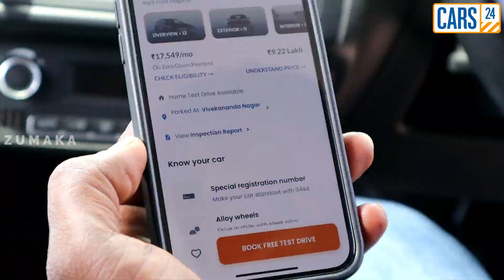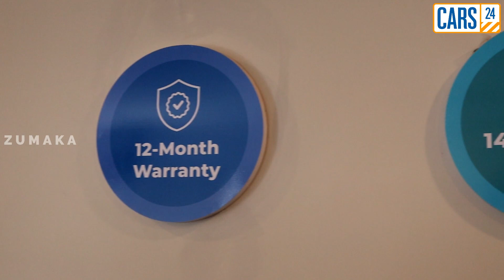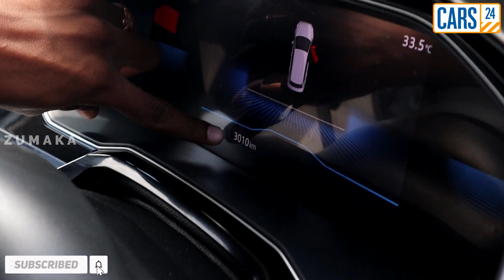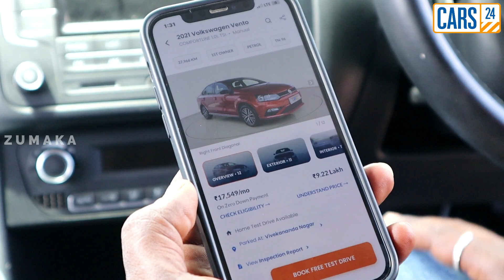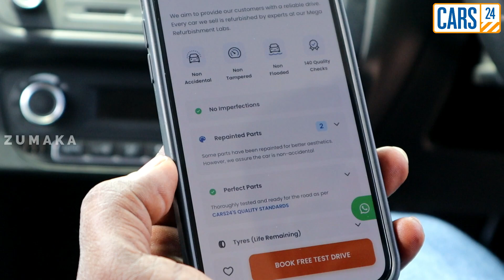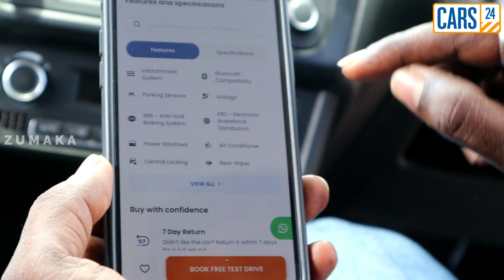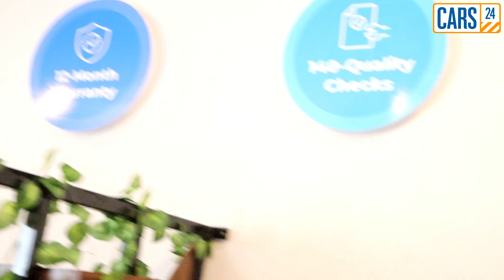0% Down paymentல கார் வாங்கலாமா | SecondHand Car Market Low Price Used Cars 1 Year Service Warranty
Cars 24
Add location : Ward No-36, Block No-19,
Plot No. SF .No-282 pt,544/2,T.S. NO-160,
Kotharinagar, Singanallur,
Coimbatore, Tamil Nadu
641005
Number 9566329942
Instagram I’d Cars24coimbatore

Timing
10Am - 9Pm

0%Down paymentCARS 24
1YEAR Warranty
Secondhand car Market Review
Bike
 Low Price Used Cars
 6month warranty
3free service
Second hand car
simple explanation
used cars
used cars,
 budget used carslow budget used cars for sale in chennaisecond hand cars for sale in tamil naduinnova cars below 5 lakhssakthi carssakthi cars chennaimodern carsmodern cars chennaitulsi cars chennaiboom carsroute 66circuits 99